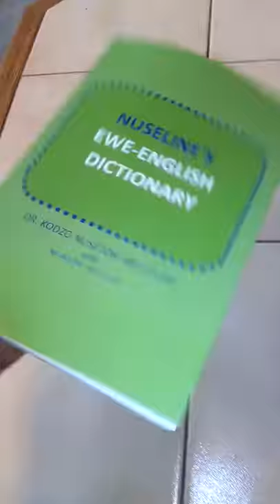ewe dictionary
copy of ewe-english dictionary